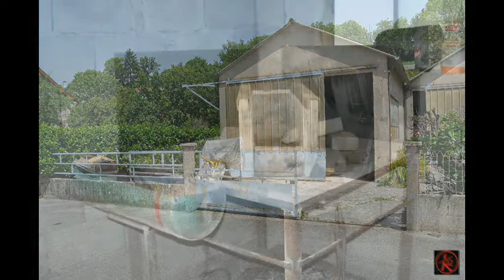Atelier du k12 (2012)